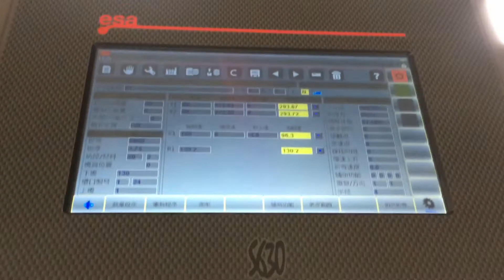WF67K-300T/6000 CNC hydraulic press brake with Italy ESA S630 CNC Controller